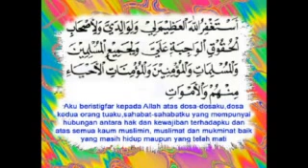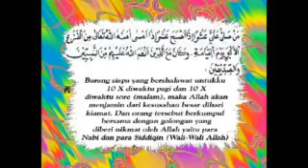Pengajian Tafsir Al Israa ayat 65 70 25 April 2014 Part 1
Oleh : Hadratus Asy-Syeikh Arifin bin Ali bin Hasan